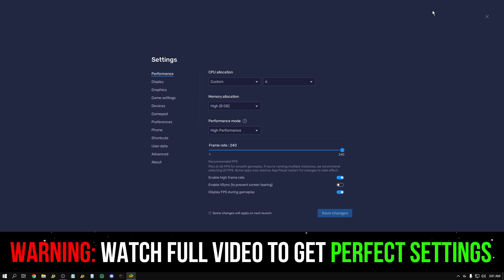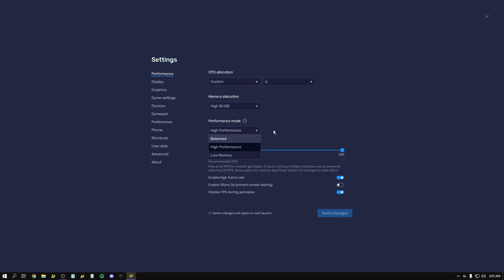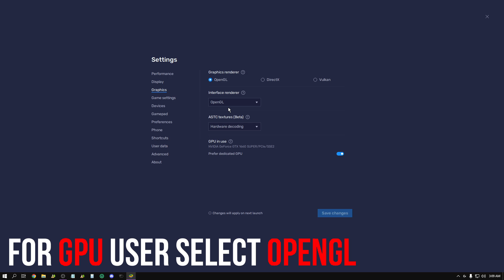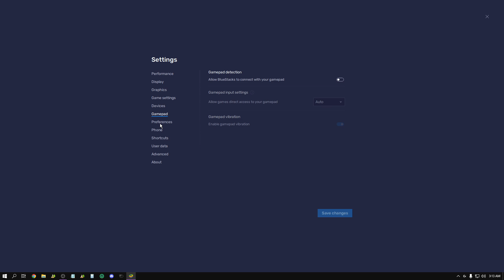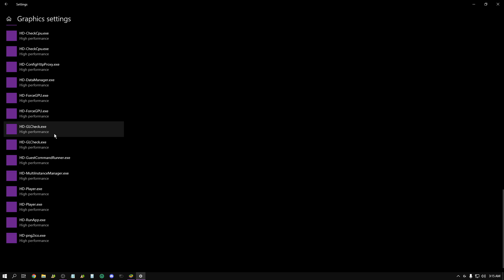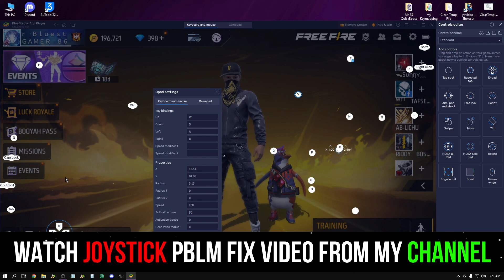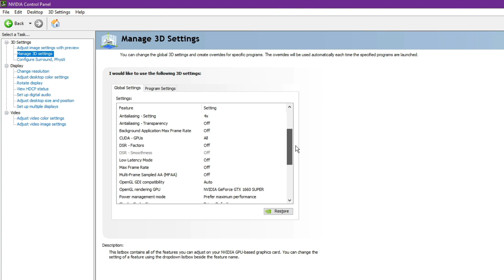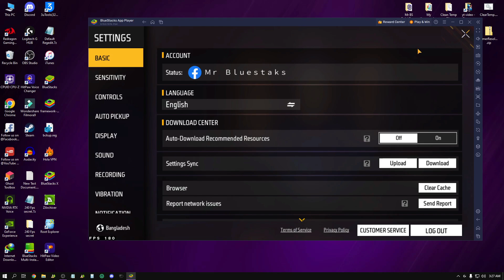Free Fire Perfect Settings Bluestacks 5 pc ⚙️ Full Explained Must be Watch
About In This Video:
In this video, I show the best Free Fire BlueStacks 5 settings for new players or low-end and high-end pc users. Using these settings will give you more headshots in Free Fire. If you play the game at these settings, you can have a better gameplay. I made this video completely in Bengali language hope you can easily understand.

e4Vx 4.250 extract Password: Mr Bluestacks 6K?

⚒ Spec PC :
➤ My Processor:Ryzen 5 5600G
➤ Graphic Card: GTX 1660 SUPER.
➤ RAM : 16 GB 3200 Mhz.
➤ Mother Board: B550M DS3H.
➤ Mouse: Logitech G502 Hero.

MY .INSPIRATION.

tag{ignor}:
free fire msi app player settings,
تحميل محاكي msi app player,
free fire pc keyboard setting,
free fire pc headshot setting,
no recoil free fire setting pc,
free fire control setting in pc,